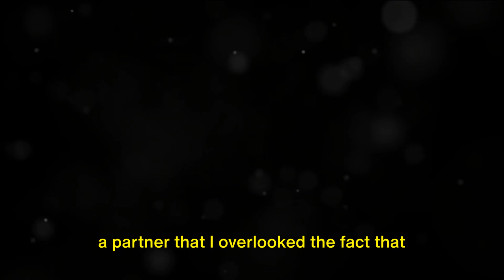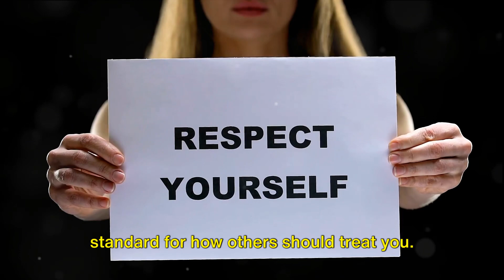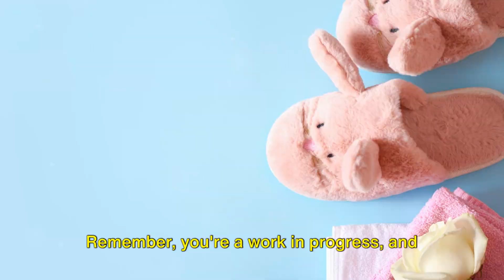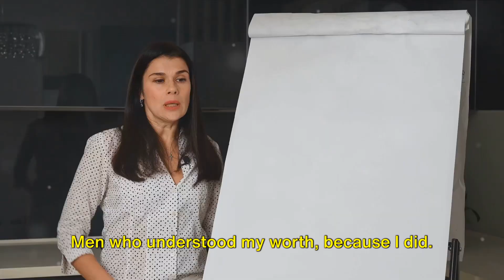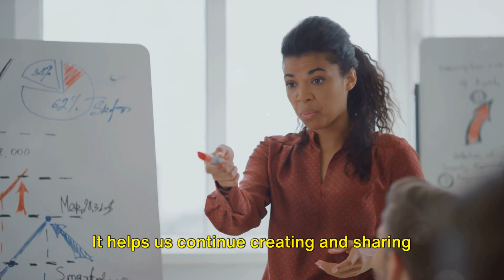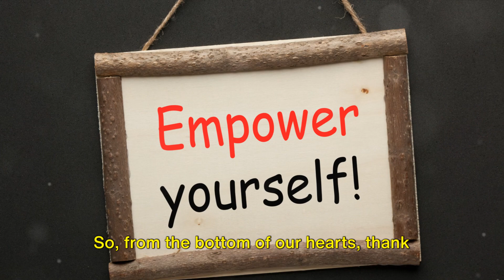Attracting the right men. A Personal Journey.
Discover the secret power of self-value and how it can help you attract the right men or woman into your life. Learn from @michellealmariocase about the importance of valuing yourself and how it can positively impact your relationships and overall happiness. You deserve love and respect, and it all starts with valuing yourself. Find out more in this video!